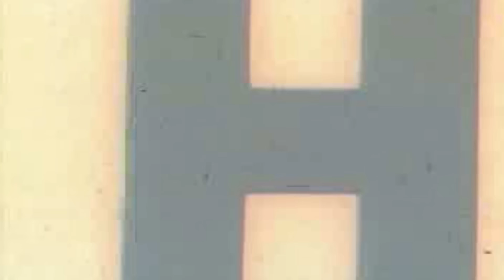S8UL 5v5 VALORANT EDITION | EPIC STREAM HIGHLIGHTS